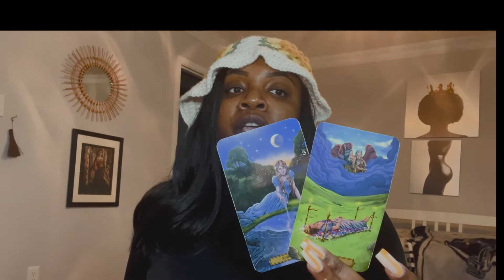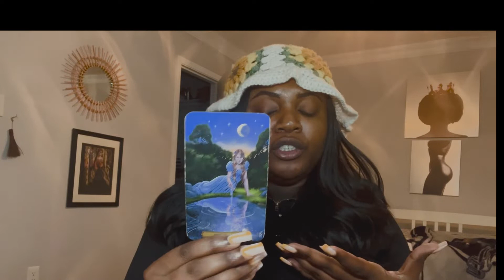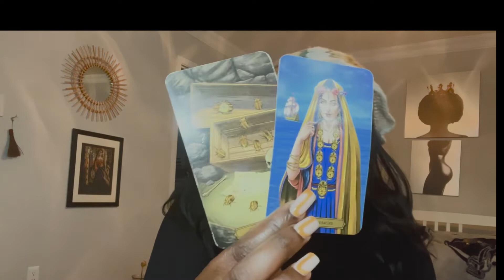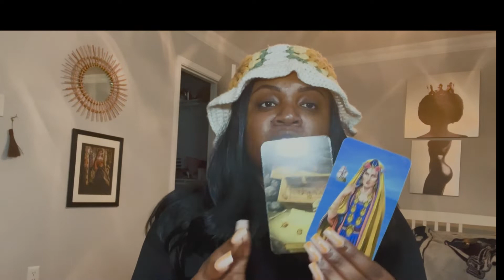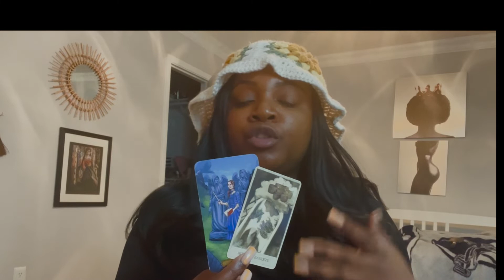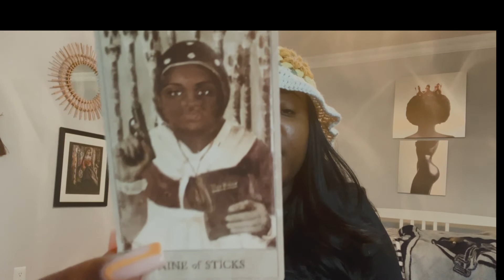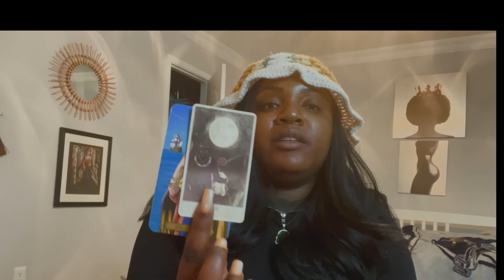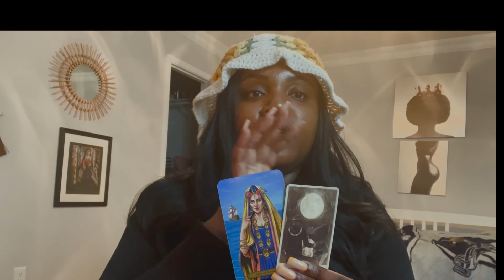Libra “ Best Reading Yet”